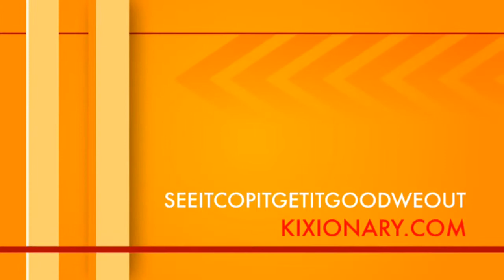Nike Air Diamond Turf "Football"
kixionary seeitcopitgetitgoodweout Air Diamond Turf "Football". Another style of the Deion's hitting retailers soon. I've seen this on Bo's and now DT's. retail: $120